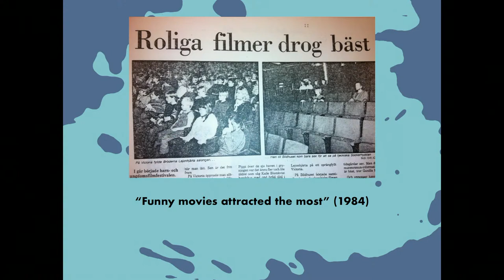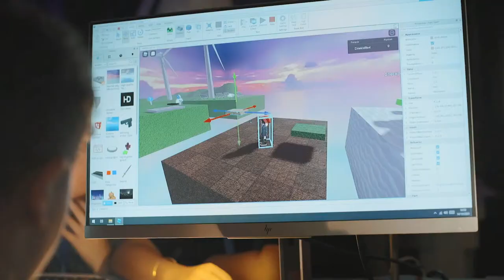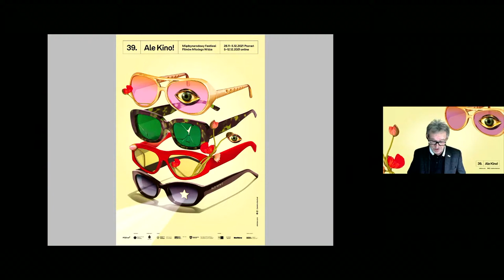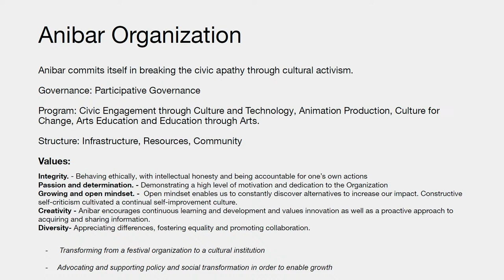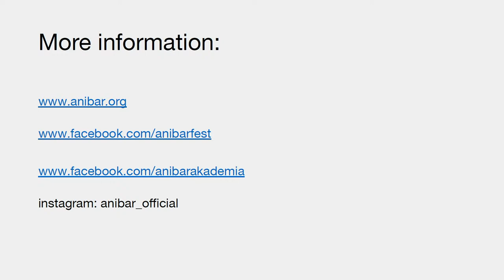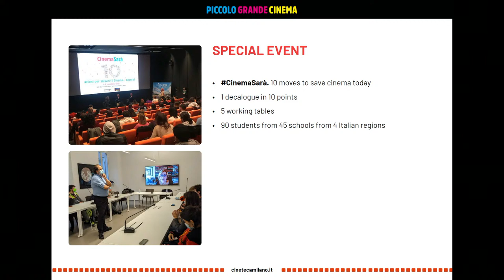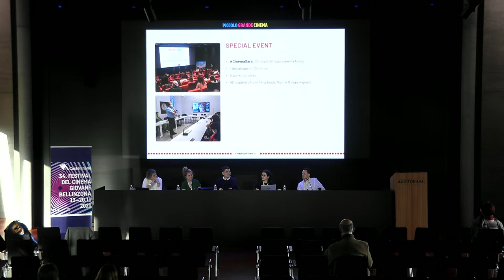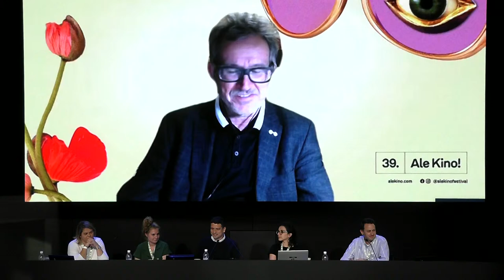CastellinEurope 2021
Inspired by the trends that have been emerging in recent years and that the pandemics has accelerated, Castellinaria Festival del cinema giovane, launches CastellinEurope, a European conference dedicated to film literacy.

Together with the most important youth film festivals in Europe, best practices of film literacy will be reflected upon. The conference will be moderated by Silvia Pareti, General Secretary of Cineteca Milano and Simone Moraldi, Project Manager Cineteca Milano.

At Castellinaria will meet Daniel Lundquist (BUFF Malmö, Sweden), Jaroslava Hynštová (Zlin Film Festival, Czech Republic), Jerzy Moszkowicz (Alekino!, Poland), Rianne Vogel (Cinekid, Netherlands) and Arba Hatashi (Anibar, Kosovo) to discuss important issues such as:

- the difference between cinema at school and school at cinema
- what is the role and the responsibility of a festival in teaching cinema
- how to teach the teachers and what is the role of the teacher in film literacy
- positive and negative outcome of pandemics and increase of streaming platforms

Ispirandosi alle modalità che già si profilavano negli ultimi anni e che la pandemia ha accelerato, Castellinaria organizza CastellinEurope, una conferenza europea dedicata alla mediazione culturale nell'ambito cinematografico.

Insieme ai più importanti festival di cinema per giovani in Europa, si rifletterà sulle migliori pratiche di mediazione culturale in ambito cinematografico.

La conferenza sarà moderata da Silvia Pareti, Segretario generale della Cineteca Milano e da Simone Moraldi, Project Manager Cineteca Milano.

Si incontreranno a Castellinaria, Daniel Lundquist (BUFF Malmö, Svezia), Jaroslava Hynštová (Zlin Film Festival, Repubblica Ceca), Jerzy Moszkowicz (Alekino!, Polonia), Rianne Vogel (Cinekid, Olanda) e Arba Hatashi (Anibar, Kosovo), per discutere di importanti temi quali:

- la differenza tra cinema a scuola e scuola al cinema
- qual è il ruolo e la responsabilità di un festival nell'insegnare il cinema
- come insegnare agli insegnanti e qual è il ruolo dell'insegnante nella mediazione culturale
- effetti positivi e negativi della pandemia e aumento delle piattaforme di streaming